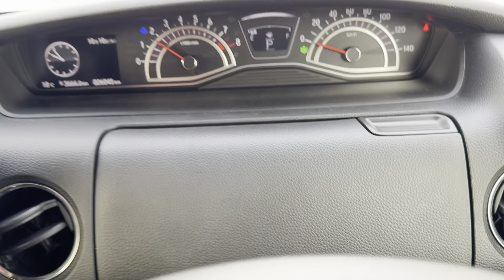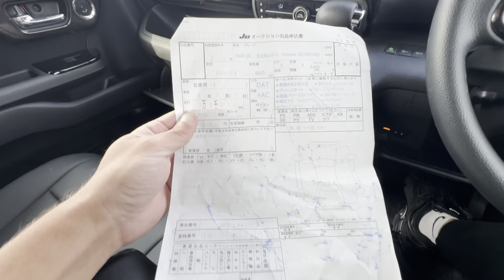АВТО ИЗ ЯПОНИИ ЦЕНЫ ПОД ЗАКАЗ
Услуга поиск авто в течении дня и многое другое

подробности

 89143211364 пожалуйста учитывайте разницу во времени( владивосток москва разница 7 часов